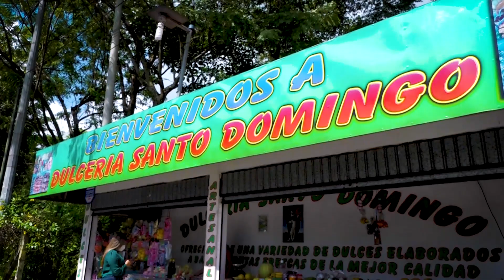Los que endulzan el paladar se han instalado en las carreteras para vender dulces de feria